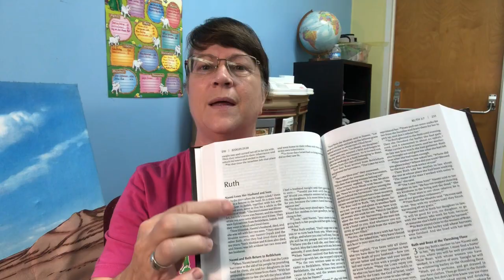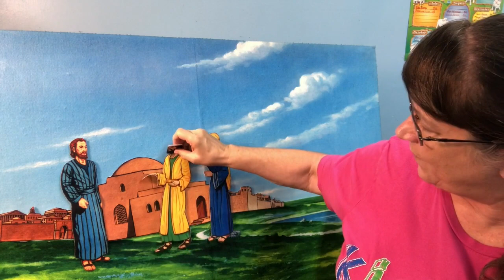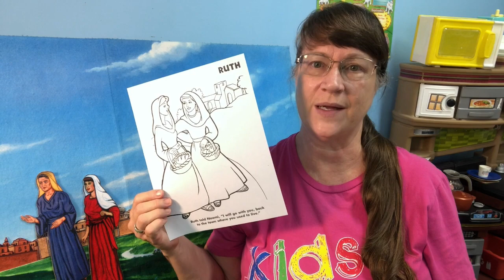Kids Connection Tiny Tots - 9/5/20